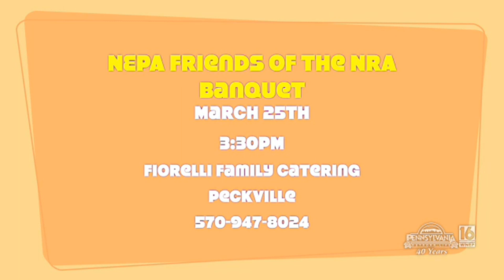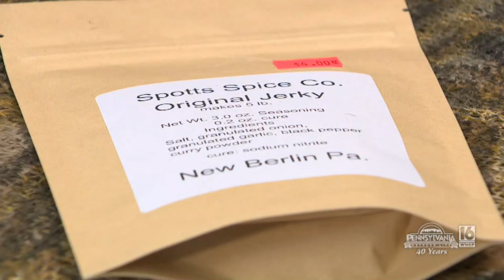Arnold Lockman's Heritage Baits & Lures Product Giveaway